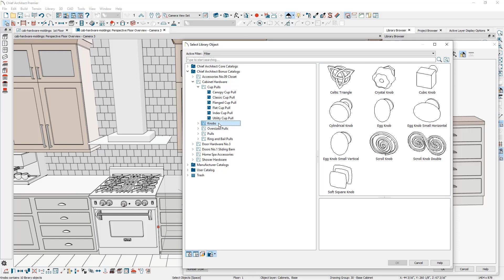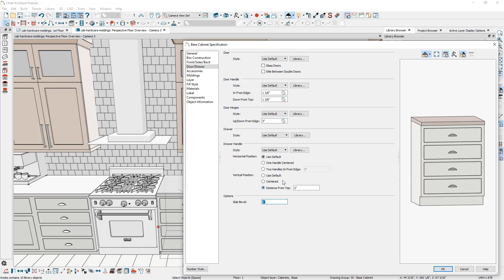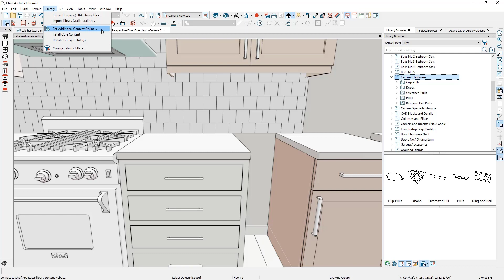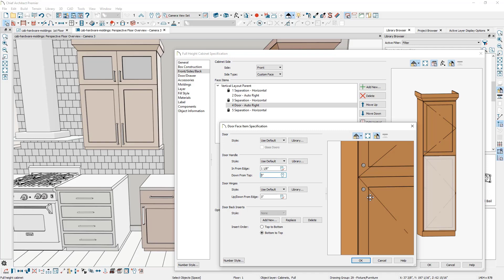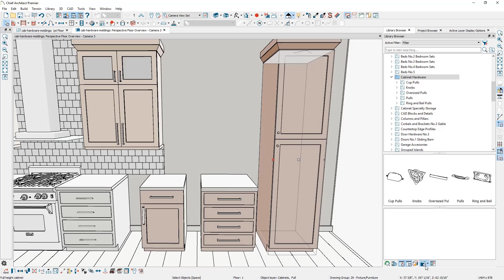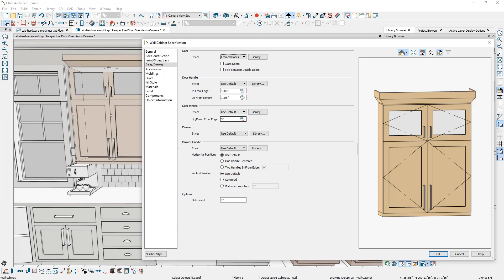Adding and Adjusting Cabinet Hardware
In Chief Architect, your can place and customize cabinet hardware. This video will review:

- Hardware positioning and selection
- Hardware library
- Varying hardware sizes per cabinet face
- Resizing and rotating hardware
- Hinges